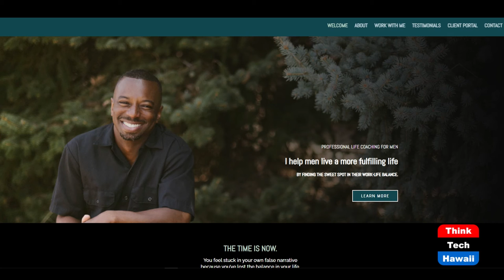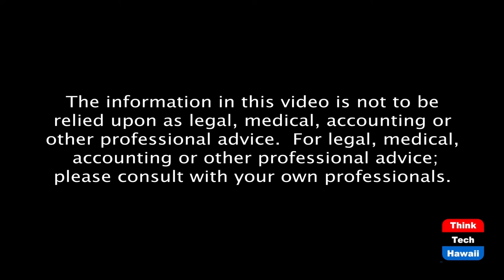The Power of Story II (Don't Just Age, Engage!)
You Can Rewrite Your Story.  The host for this episode is Larry Grimm, DMin.  The guest for this episode is Aaron J. Fulton Jr.

The power of believing our stories about ourselves. Principles about rewriting stories, an act that empowers us to open, creative futures in our Elderhood.